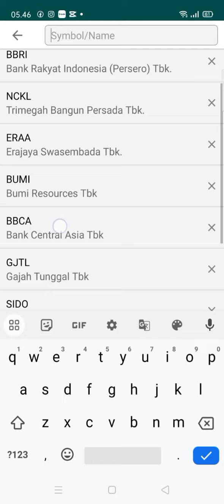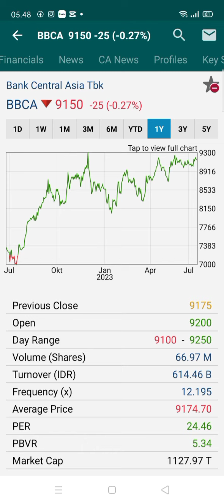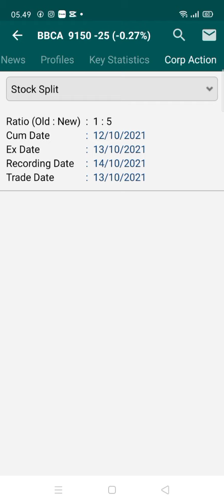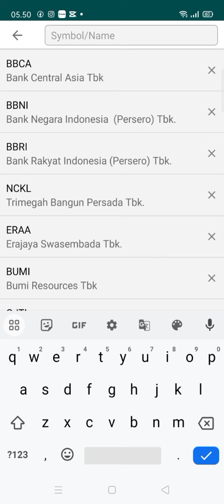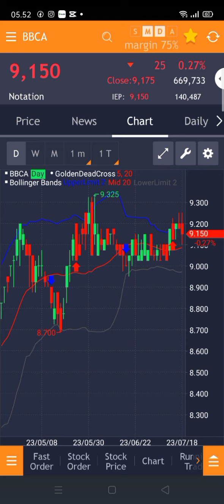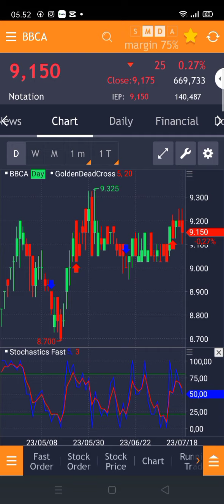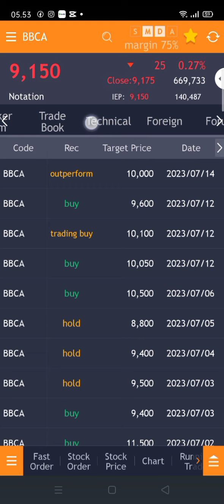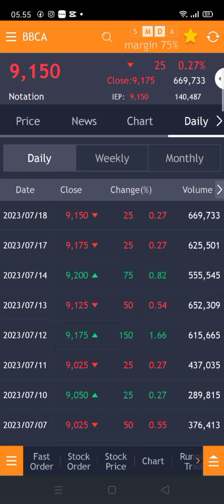Siap rebound saham bank menarik !!?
Saham Bank menarik , siap rebound!!?